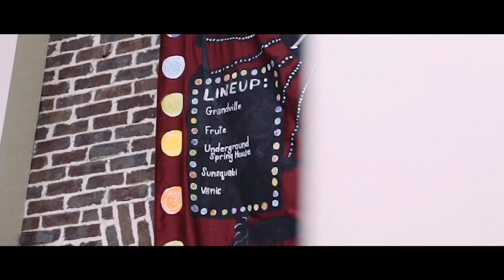University of Georgia(UGA) Chi Phi FOUND 2021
August 28 2021 Chi Phi Eta Chapter 975 South Milledge
First party back in Athens Georgia after a year and a half of COVID Lockdown. What once was LOST is now FOUND

Shot and Edited by Jordan Whitfield
Whitfilm.com

Artists in order of Appearance:
Grandville
Frute
Underground Springhouse
Sunsquabi
Vanic